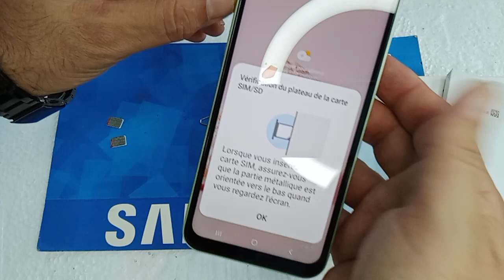Samsung Galaxy A14: How to insert the SIM card in Samsung ? Installation of the physical SIM cards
,How to put a SIM card in Samsung Galaxy A14,
With this tutorial video, I want to show you, how you can insert the SIM card at the Samsung Galaxy a14 5G. At the Samsung a14 Plus you can install two nano SIM cards (Dual SIM), and microSD card.